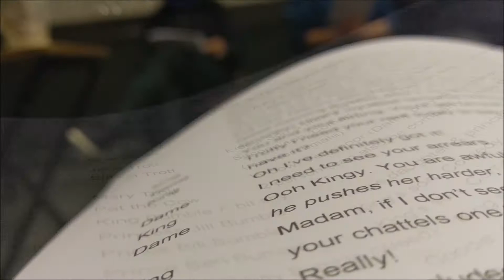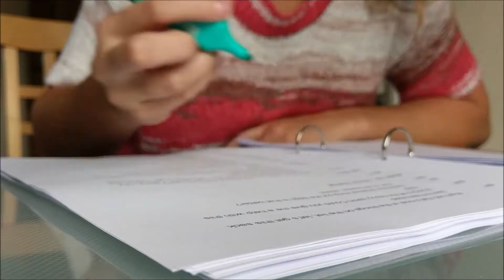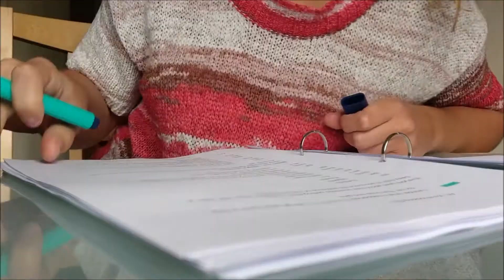| Postcards from Panto | The Read Through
Another new segment for my vlog! So I'm playing the role of Simple Simon in the People's Theatre Company's annual panto, this year it's Jack and The Beanstalk. So I thought it'd be nice to take you guys along with me to enjoy the ride and get a few sneak peaks into our show.